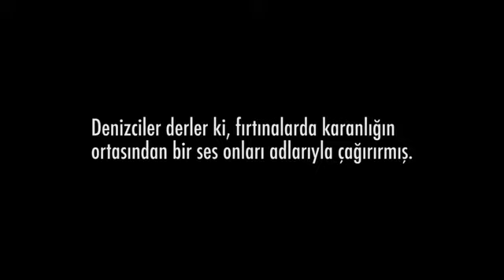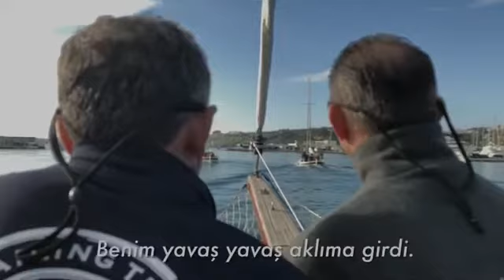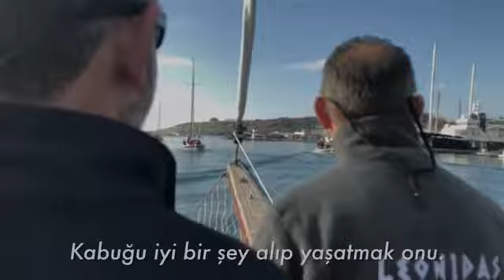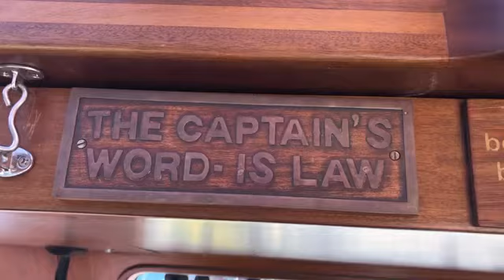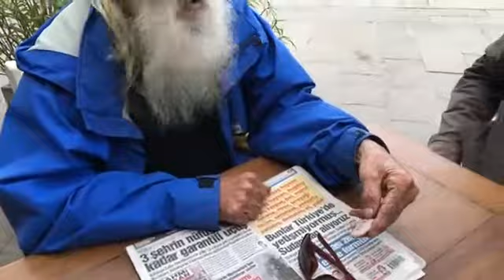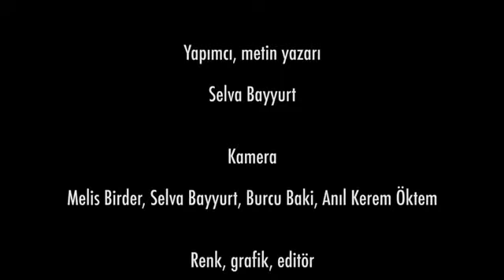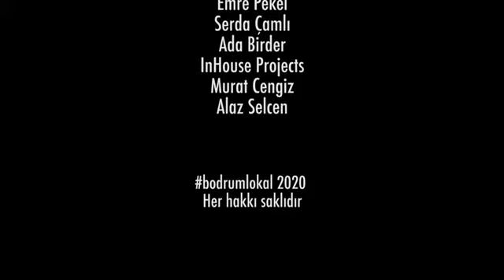Tırhandil Cup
Bodrum’un simgelerinden Tırhandili, yaşatmak geniş kitlelere tanıtmak için Tırhandil sevdalılarının kendi çabalarıyla düzenlediği Tırhandil Cup, 3. Yılını doldururken, BodrumLokal imzalı bir belgesele de konu oldu.